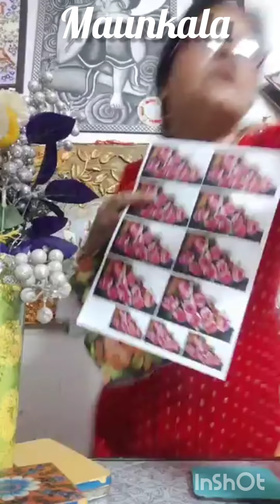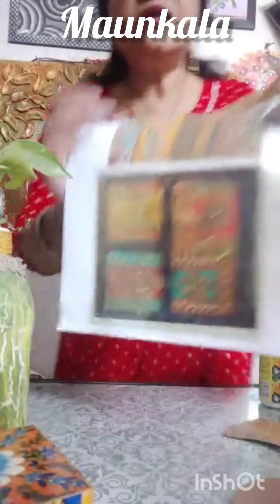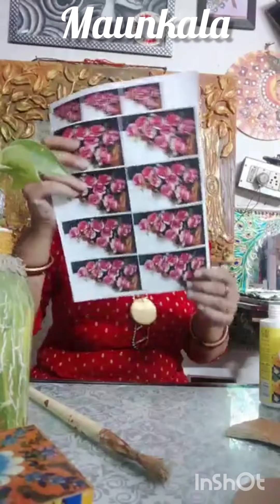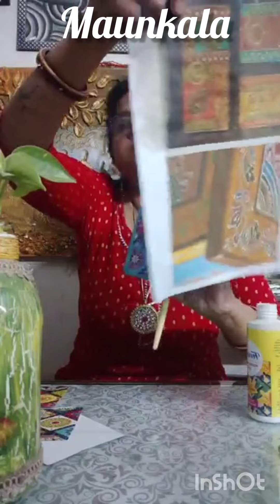decoupage art, chalk paint, gesso v modgepodge के बारे मे जाने इस video में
Decoupage Art की हर बारीकी जाने